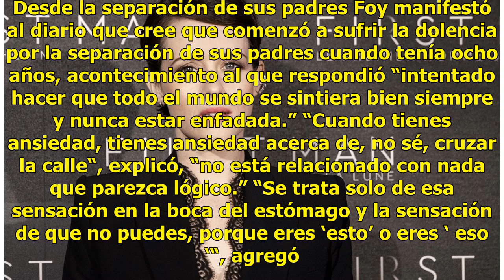La actriz Claire Foy confiesa que sufre ansiedad desde su niñez - El Diario de Yucatán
Londres (EFE).- La actriz británica Claire Foy, quien dio vida a la reina Isabel II en la exitosa serie “The Crown“, reveló hoy que sufre ansiedad y que la padece desde que era niña. La interprete, de 34 años, confesó al diario “The Guardian” que esta dolencia “explotó” cuando comenzó su carrera com...